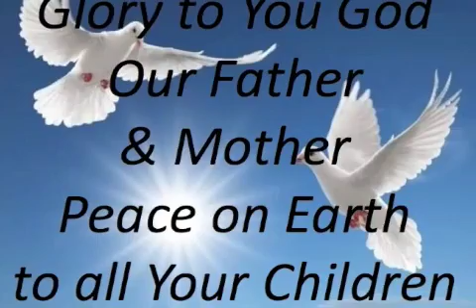Undugu F HD Christmas